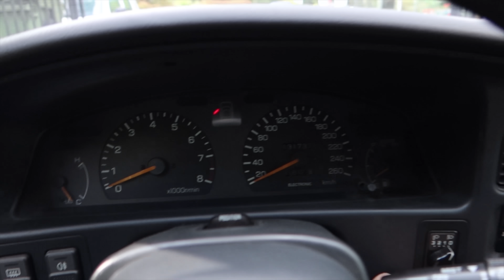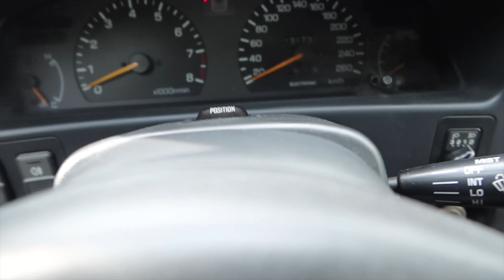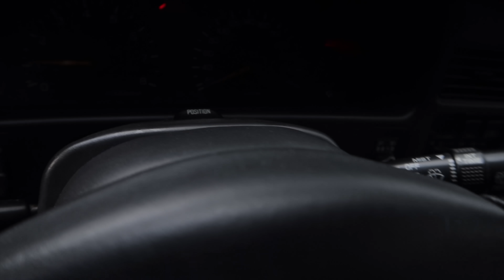MON NOUVEAU SLEEPER 😋 TU VALIDES ? 😇